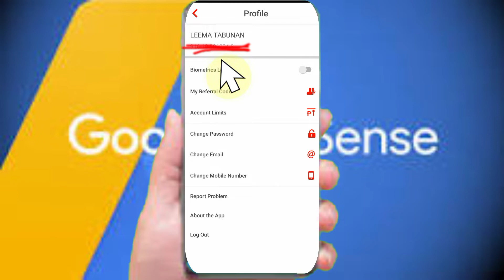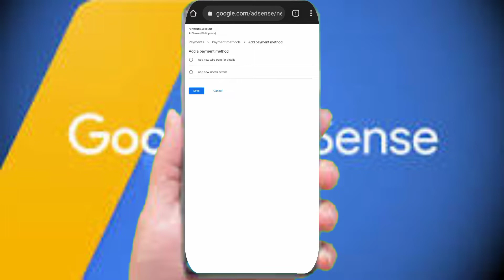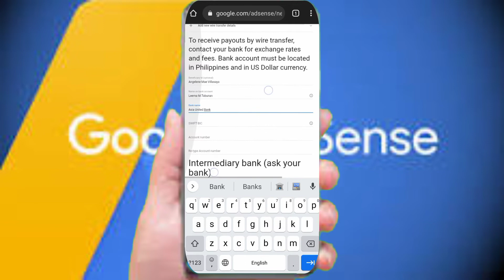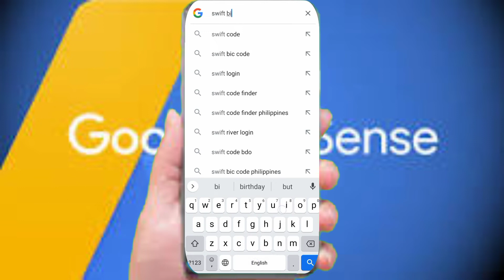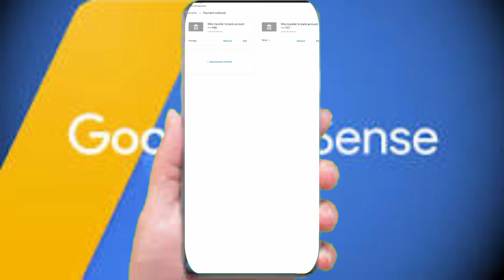Add Bank account to Google adsense Payment method easy way!googleadsense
Other Tags:
googleadsense leadsense